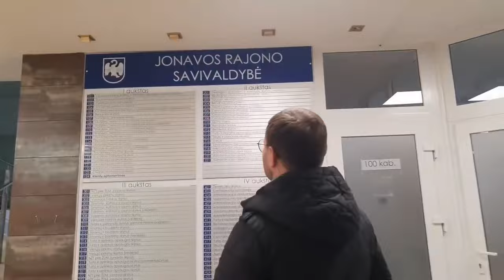Celofanas - Jonavos Meras Mindaugas Sinkevičius Atėmė Vaikus